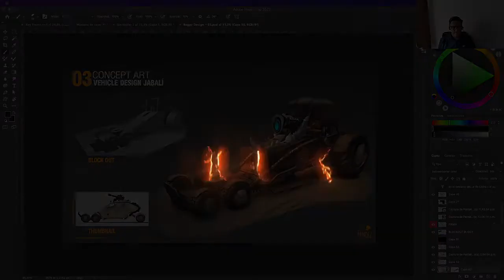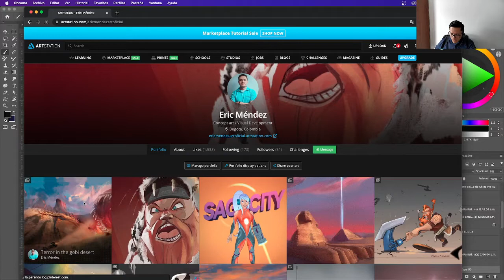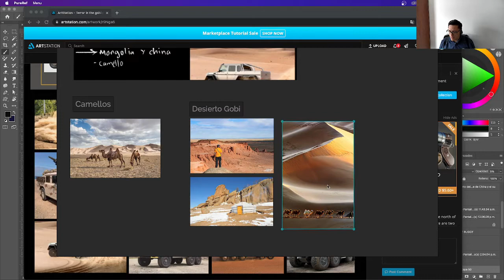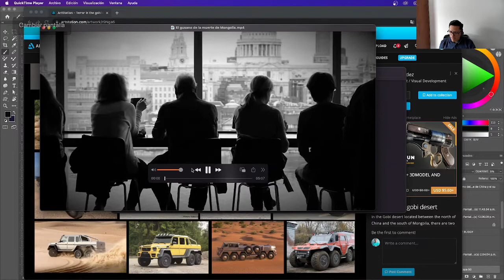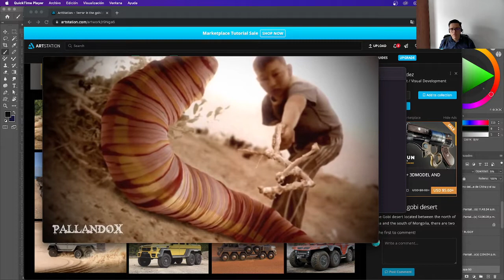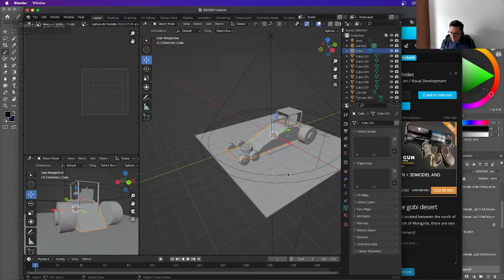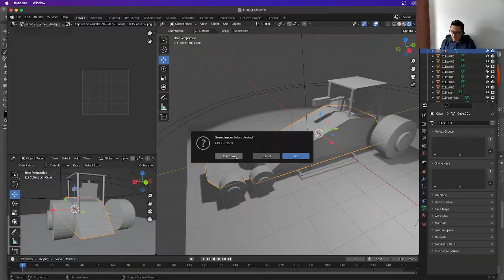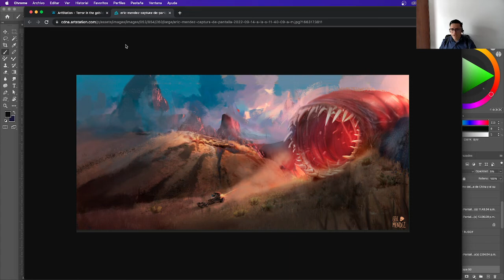PROCESO PARA CREAR ESCENARIOS PROPIOS - NUUK ACADEMY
Libros que recomiendo:

- Luz y color de James Gurney
- Libros de arte de cualquier película de pixar-disney
- Scott Robertson "How to draw"